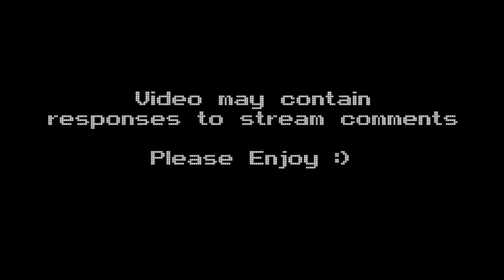🕹 Super Mario Bros. X (Link for the Win) Let's Play! #20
Let's Play Super Mario Bros. X! Retro Gaming at its finest!

Super Mario Bros. X  is a massive Mario fangame that blends elements from Super Mario 1, 2, 3 and World. It has many power ups, such as the Ice Flower, Hammer Suit, Tanooki Suit, Kuribo's shoe, The Billy Gun, and Yoshi. You can also play the game with a friend in the 2 player co-op mode, where the screen seamlessly splits and combines as the players separate and rejoin.

This fangame is most notable for its extensive level editor that allows you to create almost any kind of level that you can imagine. The real time editor lets you edit the level while playing it! You can also create your own episode using either the SMB3 or SMW styled world map, or you can create a Mario 64 style hub level and have the players collect stars to advance.

Want to play this game? It's free on windows!